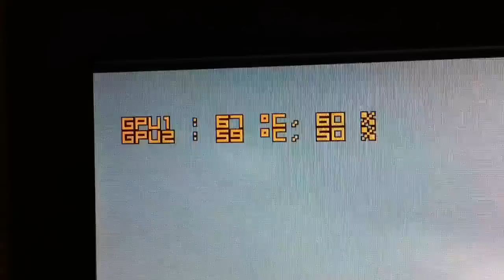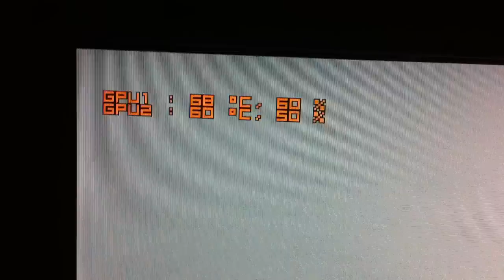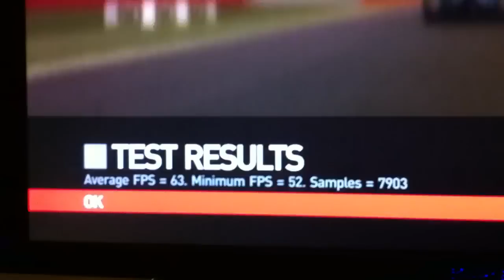Powercolor AMD Radeon HD 6970 PCS+ 2GB DDR5 Crossfire Eyefinity F1 2010 Benchmark Test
Powercolor AMD Radeon HD 6970 PCS+ Crossfire Eyefinity F1 2010 Benchmark Test

SYSTEM SPECS
3x Dell U2311H 23" Widescreen HD IPS LCD Panel
Intel (R) Core(TM) i7 CPU 950 @ 3.07GHZ
ASUS Sabertooth X58
6GB RAM OCZ "Intel XMP Edition" DDR3 1600mhz
OCZ XTC Cooler
Windows 7 Home Premium 64-bit OEM
PowerColor Radeon HD6970 PCS+ CrossfireX
Western Digital Caviar Black SATA 2.0TB 64MB Cache
GSkill 60GB Phoenix Pro SSD
Seventeam 850W 80 Plus
Coolit Vantage
Cooler Master 690C Advance II Edition (with window)
Altec Lansing 2.1 Speakers
Razer Blackwidow Ultimate Edition
Razer Naga
Razer Vespula

GRAPHICS OPTIONS
Resolution: 6048x1080
Refresh Rate: 60
Multisampling: 8XMSAA
Vsync: On
Aspect Ratio: Normal
Gamma: 1.0

DETAIL
Shadows: Ultra
Particles: High
Crowd: High
Drivers: Ultra
Distant Vehicles: Ultra
Objects: Ultra
Trees: Ultra
Vehicle Reflections: Ultra
Post Process: Ultra
Skidmarks: On
Cloth: High

P.S. IF YOU WANT TO HAVE THE POWERCOLOR AMD RADEON HD 6970 PCS+ IN CROSSFIRE MODE ON YOUR X58 SABERTOOTH MOBO, BE PREPARED FOR A RUDE SHOCK. The PCI-E slots are too close together, causing the fans on the top video card to touch the one at the bottom. You will have to improvise and cause a deliberate further separation between the two cards.

What I did was placing the 2 pieces of rubber covers for the cards' DVI ports and putting them in strategic locations so the top card's fans won't hit the bottom card's GPU screws. Plus, it might help with a bit of airflow since the X58 Sabertooth crossfire setup is quite tight.

This video was shot and edited on my iPhone 4. Apologies for the low quality.